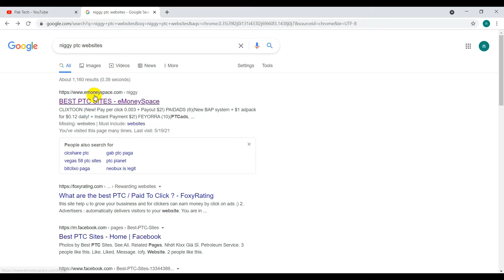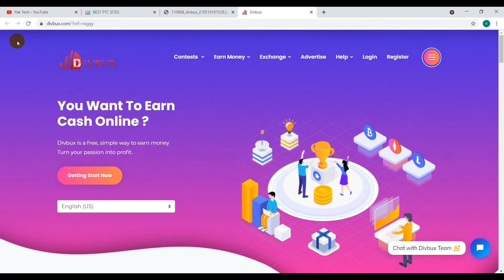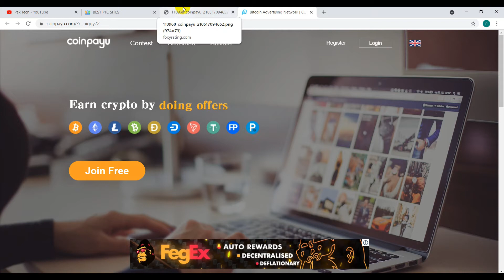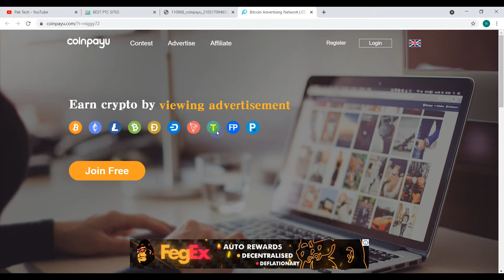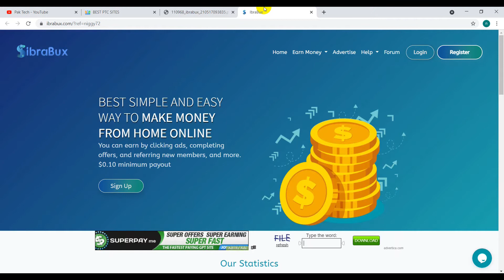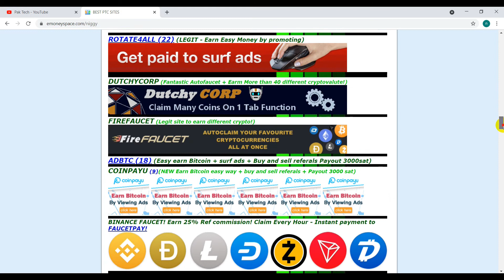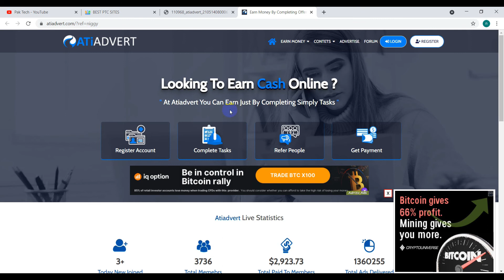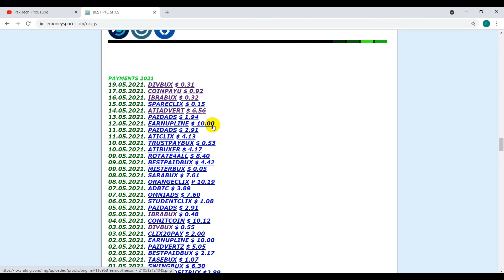How to Find Latest Without Investment Unlimited Online Earning Websites With Payment Proof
My channel name Pak Tech in this channel you get

unlimited videos like free online earning, technology, tips & tricks,
songs, movies, naat etc.

Thanks.

Fellow on